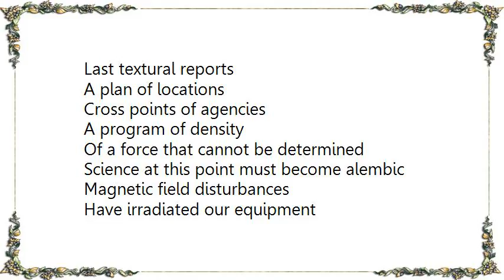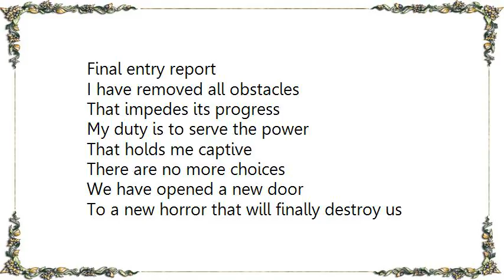Clock DVA - The Unseen Lyrics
[Lyrics Clock DVA - The Unseen]
Last textural reports
A plan of locations
Cross points of agencies
A program of density
Of a force that cannot be determined
Science at this point must become alembic

Magnetic field disturbances
Have irradiated our equipment
We have lost all contact
We are alone
In the shadow of shadows
In the dream of dreams
In the sleep of sleep
I see its form
We have no more time now
We are alone

Final entry report
I have removed all obstacles
That impedes its progress
My duty is to serve the power
That holds me captive
There are no more choices
We have opened a new door
To a new horror that will finally destroy us